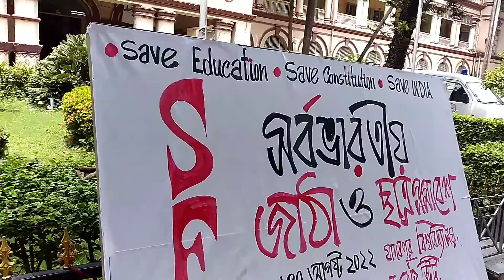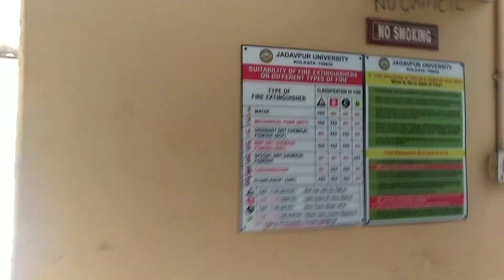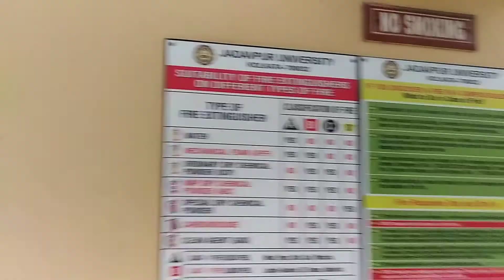ঘুরে এলাম যাদবপুর বিশ্ববিদ্যালয় থেকে সবাই চলুন আমাদের সাথে let's enjoy#jadavpur#jadavpurcampustour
@Village Life ​
@KOLKATA CANVAS
 @Diya Nag
 @HAPPY AND SMILE WITH CHAITALI
 @Happy With MAMON
 @Mampi. Rahul
 @Sadhan Sathi
 @Geeta hairstyles & Home remedies
 @Tanhir Paakshala